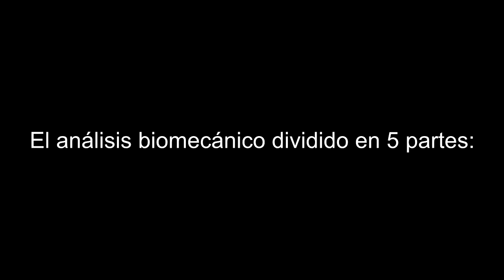Muestra de una medición biomecánica de ciclismo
En el BIBE pudimos disfrutar de una muestra de un exámen biomecánico, llevado acabo por los chicos de Custom4.US.